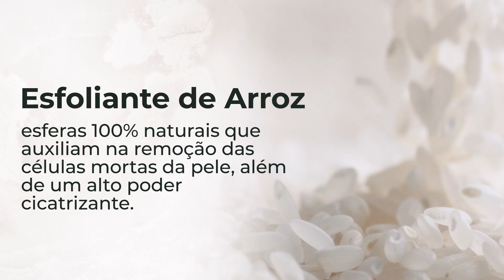Video Final SD Responde Pure Mask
Desvende todos os detalhes do Esfoliante Facial Pure Mask em nosso episódio do quadro SD Responde com Fernanda Barriviera.

O mais novo lançamento da SD MAKE•UP trás uma fórmula exclusiva com ingredientes notáveis, como Argila Branca, conhecida por suas ações antissépticas, cicatrizantes e calmantes, reduzindo processos inflamatórios na pele, como cravos e espinhas. Explore também o blend nanoencapsulado de Coenzima Q10 e Ácido Lipóico, atuando como agentes dermocalmantes, uniformizadores e energizantes, revitalizando a região. O Óleo de Cereja contribui para tratar rugas, estrias e pele ressecada, enquanto a presença da Vitamina E oferece ação antioxidante, reduzindo rugas e linhas de expressão.

Descubra todos os benefícios para uma pele radiante!